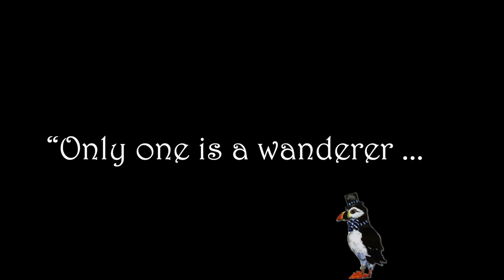Katarina & Kevin Wedding I Seckford Hall I Woodbridge I Suffolk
Date : 25 / May / 2019
Location : Seckford Hall / Woodbridge / Suffolk
Camera & Post-Production : Marek Vrabel